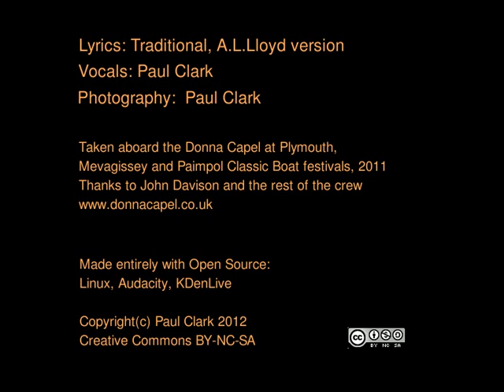The Handsome Cabin Boy (Bass solo version)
The traditional forebitter "The Handsome Cabin Boy".   This is the croaky bass version after a week of talking too much!

The song is not really a shanty because it doesn't have the hard rhythm and chorus of a work song;  it's a 'forebitter' or forecastle (fo'c'sle) song which sailors would sing in the evenings just for ribald entertainment.  You can just imagine the mimes being made to the line "eating of the Captains biscuit"...

I got the tune and lyrics from A.L.Lloyd's version on Blow Boys Blow - CD

Kate Bush also did a lovely version of this song as the B-side of "Hounds of Love" but misses out the last verse.  I clearly need the choir patch held down on the synth, lots of reverb, a voice about 2 octaves higher and a much prettier face!

The photos were taken aboard Donna Capel, a 52' wooden sailing trawler which I crew at Plymouth, Mevagissey and Paimpol Classic Boat / Shanty Festivals during 2011.

Lyrics:

'Tis of a pretty female as you may understand,
Her mind being bent for rambling into some foreign land.
She dressed herself in sailor's clothes, or so it does appear,
And she hired with a Captain to serve him for a year.

The Captain's wife she being on board, she seem-ed in great joy
To think her husband had engaged such a handsome cabin boy.
And now and then she slipped him a kiss, and she would have liked to toy,
But t'was the Captain found out the secret of the handsome cabin boy.

Her cheeks they were like roses and her hair all in a curl,
The sailors often smiled and said, he looks just like a girl.
But eating of the Captain's biscuit their colour did destroy
And the waist did swell of pretty Nell, the handsome cabin boy.

It was in the Bay of Biscay our gallant ship did plough.
One night amongst the sailors was a fearful flurry and row.
They tumbled from their hammocks for their sleep it did destroy
And they swore about the groaning of the handsome cabin boy.

"Oh Doctor dear, oh Doctor," the cabin boy did cry,
"Me time has come, I am undone and I shall surely die."
The doctor came a-running and smiling at the fun,
For to think a sailor lad should have a daughter or a son.

The sailors when they saw the joke, they all did stand and stare.
The child belonged to none of them, they each did solemnly swear.
The Captain's wife she says to him, "My dear I wish you joy,
For it's either you or I has betrayed the handsome cabin boy."

So each man took his tot of rum and drank success to trade,
And likewise to the cabin boy who was neither man nor maid.
Here's hoping the wars don't rise again, our sailors to destroy,
And here's hoping for a jolly lot more like the handsome cabin boy.